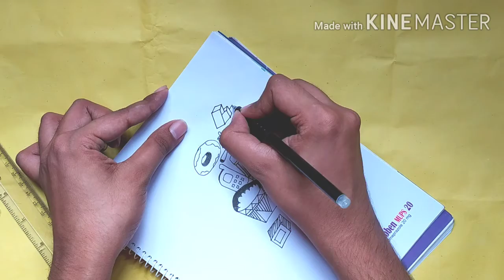How to Draw Doodle easily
How to draw Doodle easily|| How to draw simple Doodle step by step
 Tip for Doodle art | 2020

Hi
I am zunayed. Welcome to my you tube channel "Pen For Art ".

About this video :
This video is about how to draw Doodle Easily || How to art doodle step by step. In this video we will also use different kinds of shapes and techniques. By sawing this you can easily know how to draw a nice and easy Doodle step by step slowly. Mandala art will help you to do more art step by step.

About this Channel :
This channel is for art and design making purpose. So Press bell icon if you like.